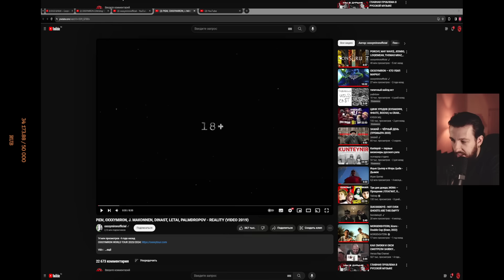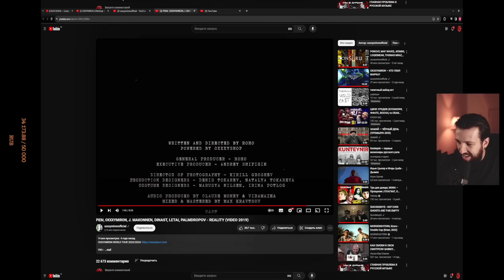РЕАКЦИЯ БУКЕРА НА PIEM, OXXXYMIRON, J. MAKONNEN, DINAST, LETAI, PALMDROPOV - REALITY (VIDEO 2019)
ЗАПИСИ СТРИМОВ:
На месяц

Тут Booker слушает РЕАКЦИЯ БУКЕРА НА PIEM, OXXXYMIRON, J. MAKONNEN, DINAST, LETAI, PALMDROPOV - REALITY (VIDEO 2019) реалити